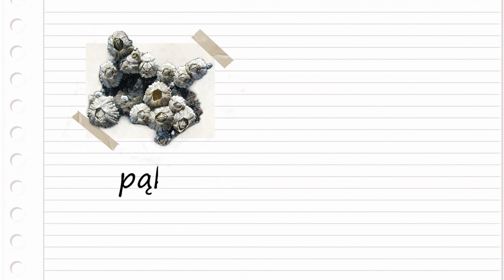Zarosła od spodu i trzeba działać. Dzień w marinie w Anglii. Sail Ho! odc. 87